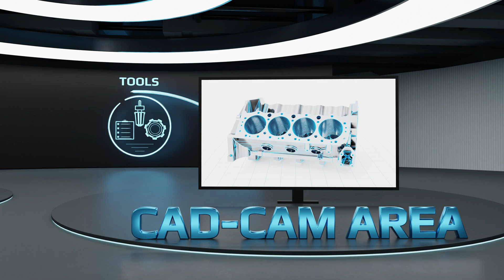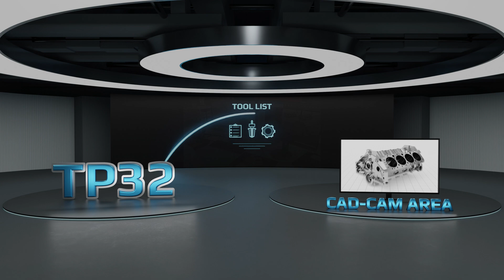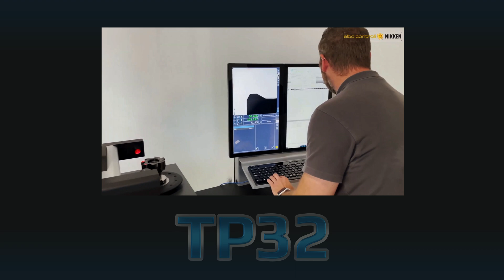TP32 Integrated Tool Management System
Elbo Controlli NIKKEN created the TP32 integrated tool management system to provide a usability-oriented approach. It offers a complete view to tool related problems within a company’s production cycle.

How important is it to optimise the tool list preparation process and the tool machine management?

This depends on how productive and dynamic you want to make your workshop: our solution will help you during this process by bringing considerable benefits to the management phase and by reducing preparation times.

TP32 is a point of interaction between tools and applications. TP32 easily handles everything from the management of warehouse stocks to the maintenance of distinct tool composition, from interfacing with automatic warehouses to the management of sub-stocks, from resource planning to full integration with the preset, from management of the tool supply to data exchange with ERP / CAD and offline simulation.